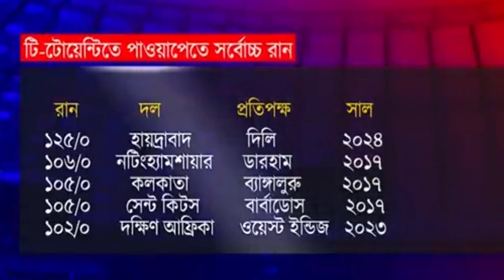পাওয়ার প্লেতে হায়দরাবাদের ১২৫, টি–টোয়েন্টির বিশ্ব রেকর্ড|| হায়দরাবাদ বনাম দিল্লি ক্যাপিটালস